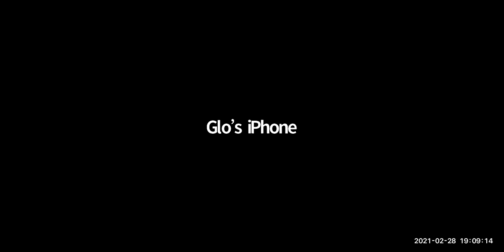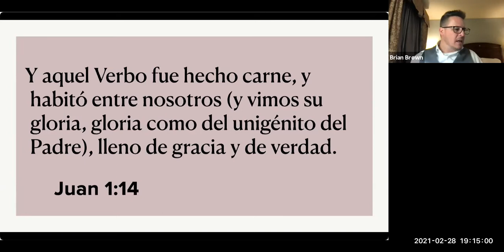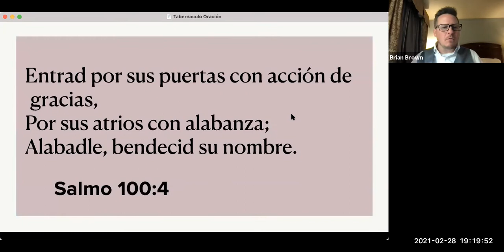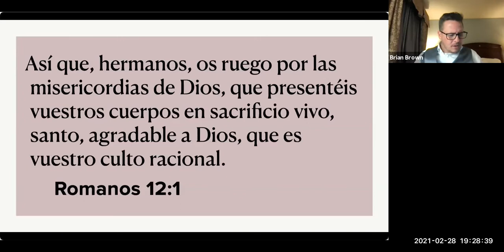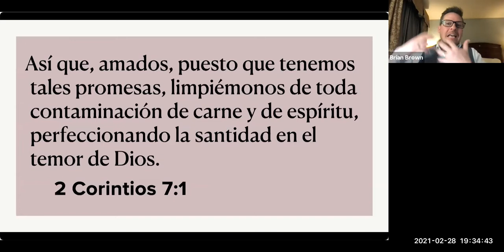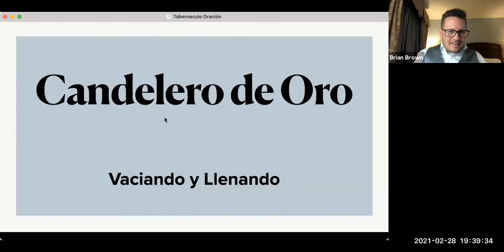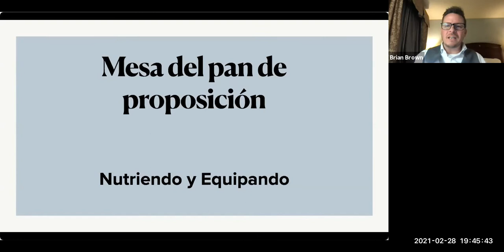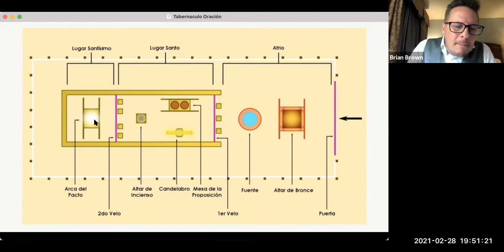ReunZoom | EL TABERNÁCULO: El Modelo para Orar y Entrar a la Presencia de Dios | Pastor Brian Brown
ReunZoom | EL TABERNÁCULO: El Modelo para Orar y Entrar a la Presencia de Dios | Pastor Brian Brown | IBValleMex

ReunZoom Dom. 28/Feb. 6:30 PM
Iglesia Bautista de Monterrey y del Valle de México
Predicador: Brian Brown (Pastor Líder de IBMty)